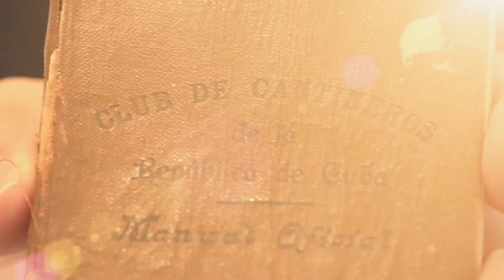CdC HH - FOMO (Fear of missing out)